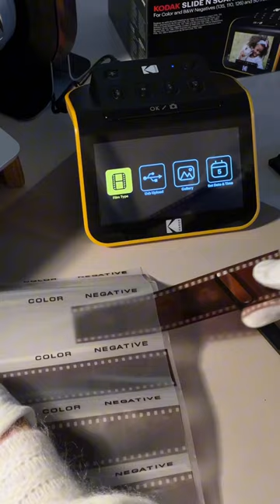Scanning 35mmfilm with the Kodak Slide N Scan Digital Film Scanner